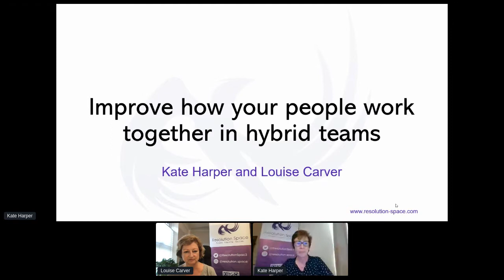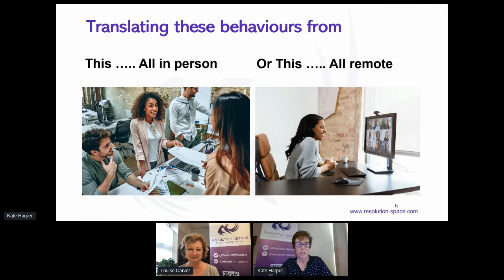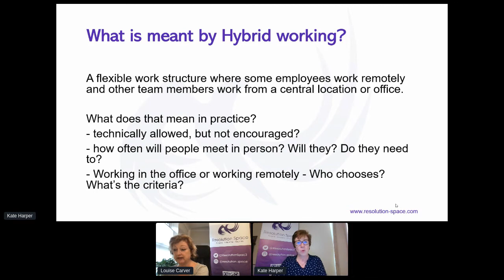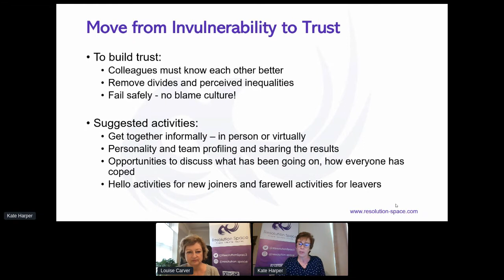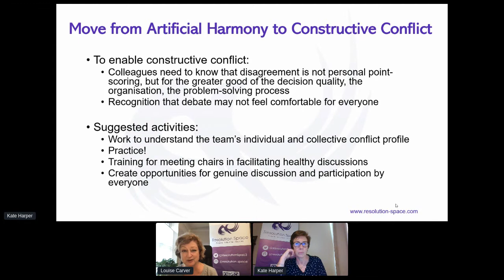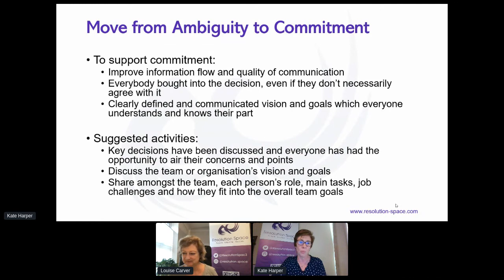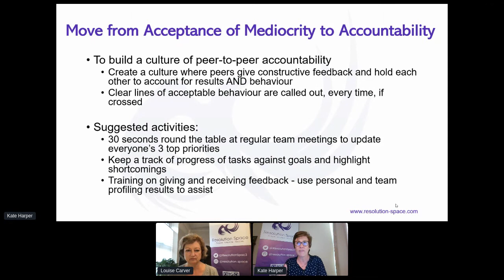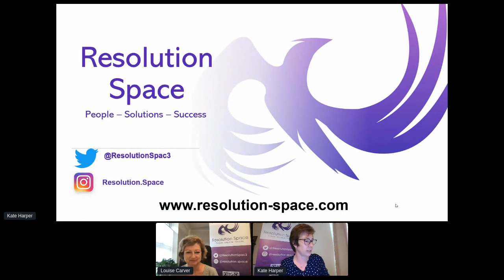Improve how your people work together in hybrid teams with Resolution Space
Louise Carver and Kate Harper of Resolution Space discuss how leaders and teams can overcome hybrid workplace challenges post-pandemic.

Based on experience gained from a wide range of organisations, Kate and Louise offer practical ideas of how to create a team environment where everyone feels equally valued, regardless of their working patterns and place of work.